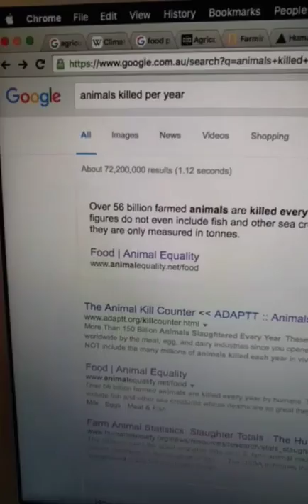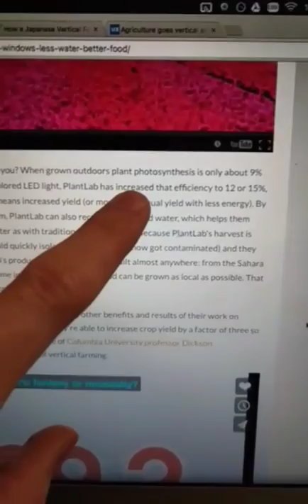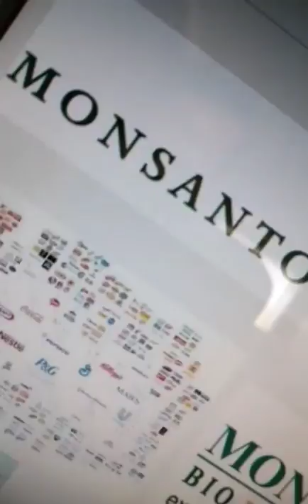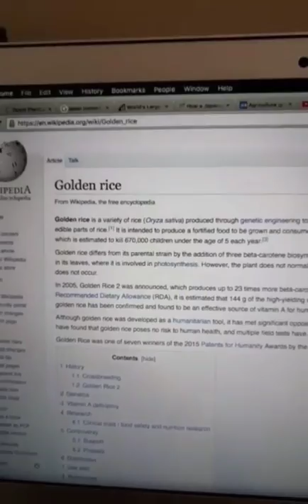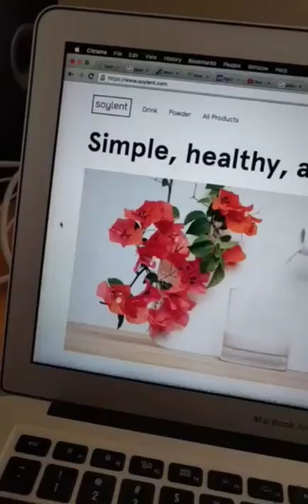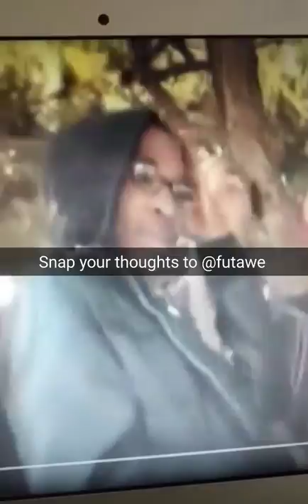Future of food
Future of food production: vertical farming, GMOs, synthetic meat and dairy, soylent, 3D printed food and replicators